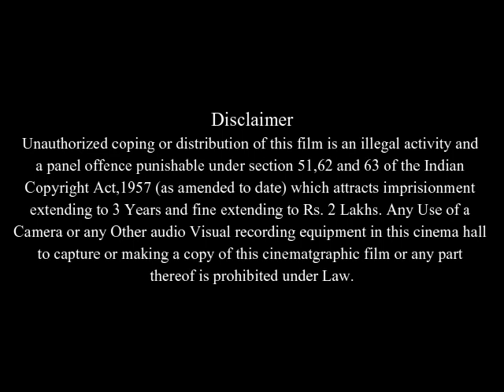The Oh in Ohio Full Movie Facts & Review / Parker Posey / Paul Rudd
In this video we will tell you about fact and review of movie The Oh in Ohio .